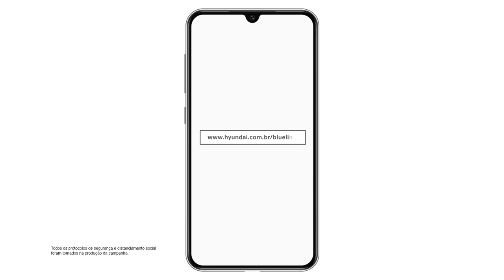Hyundai Bluelink Assistência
Saiba como usar sistema de Assistência do Hyundai Bluelink